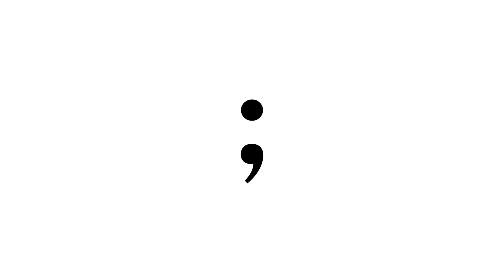Delta Fm - Point Virgule, Emission n°4 du 9 janvier 2020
Point Virgule, l'émission culturelle de Turfu les Editions : littérature, cinéma, séries, etc